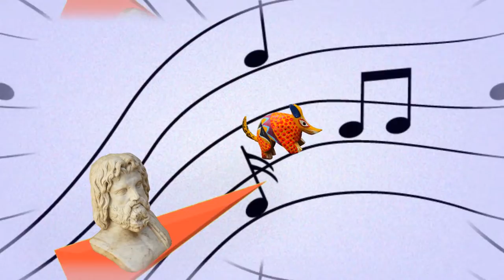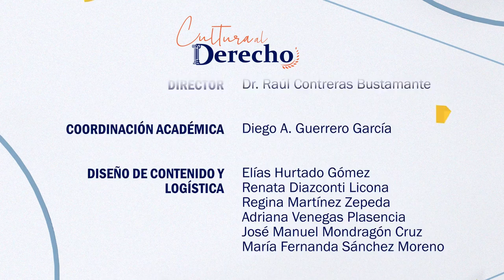69.- En el tiempo de las mariposas | Cultura al Derecho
Diego A. Guerrero charla con la doctora Abril Uscanga Barradas sobre el filme En el tiempo de las mariposas, una cinta basada en hechos reales y que hace referencia al feminismo, violencia de género y que refleja una delicada situación social.

La invitada repasa quiénes eran las hermanas Mirabal, protagonistas de la película, describe también el contexto en el murieron y explica la trascendencia que tuvo su historia.

Sinopsis: Se habla sobre la lucha y empeño de las hermanas Mirabal, en honor a las cuales se conmemora el día internacional de la no violencia contra la mujer.

Conducción: Diego A. Guerrero García
Invitado: Dra. Abril Uscanga Barradas
Realización y Postproducción: Miriam S. Gallegos Muñoz
Diseño Original de Imagen: Andrea Hernández Ulloa, N. Jacqueline Garrido Castillo
Música Original: José Mondragón
Ingeniería en estudio: Amado J. García Solís